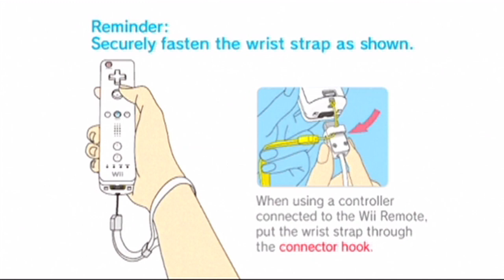Barnyard (Wii) - Chapter 1 - Episode 1: Back at the Barnyard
A tribute to my most popular let's play of all time! We begin with the first set of objectives in the Barnyard! Aaron's cousin, Erin, will be the star of this series!

$1 a month: First 5 get early video release AND channel mentioned in credits.
$5 a month: First 5 get early video release AND verbal channel mentioned in credits.
$10 a month: First 5 get early video release AND suggest video to react to and video games for weekly demos.
$25 a month: First 5 get all previous tier rewards AND 2 videos a month for reactions and 4 games for demos.